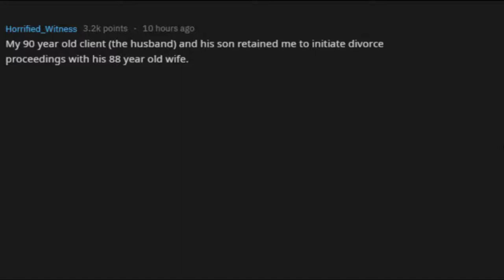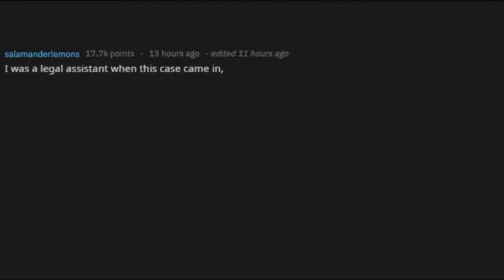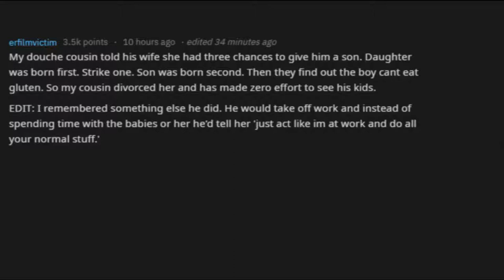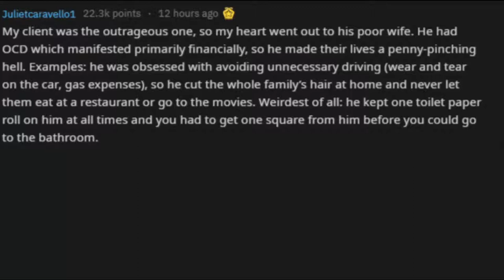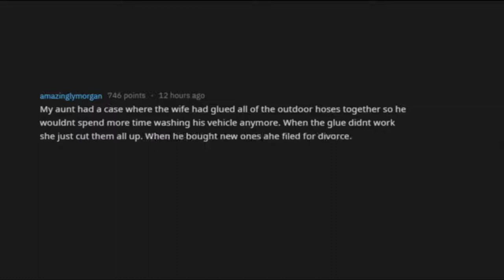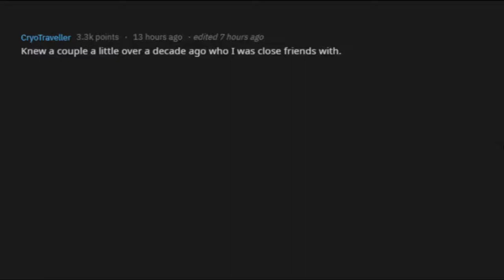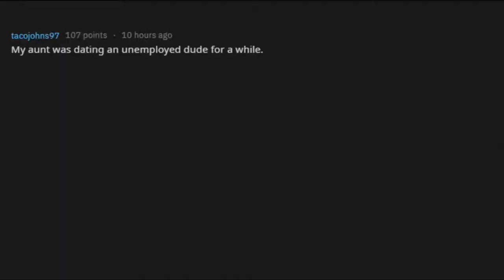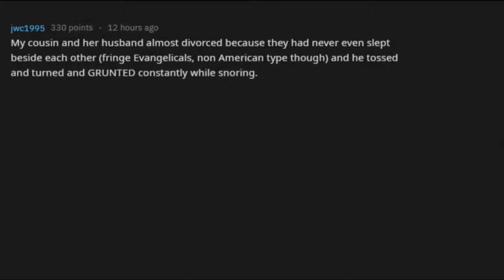Divorce Lawyers of Reddit, What's The Most Outrageous Reason Someone Filed For Divorce (r/AskReddit)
The Best of Reddit, highly Intriguing r/AskReddit videos. Here you will see the best posts and comments across Reddit. Check Out the People of Reddit in AskReddit and see what they Reveal in. Find out Their Unbelievable reddit stories/ Askreddit stories, reddit story & r\ subreddit.